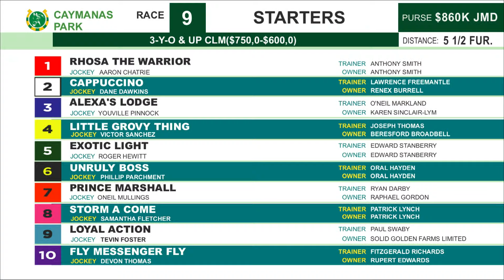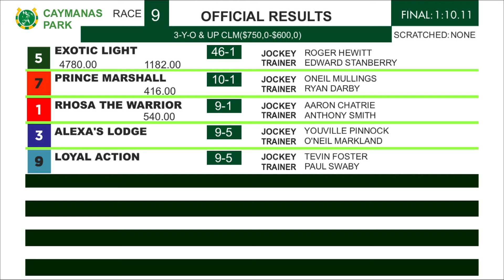CP R9 Saturday 26, 2024